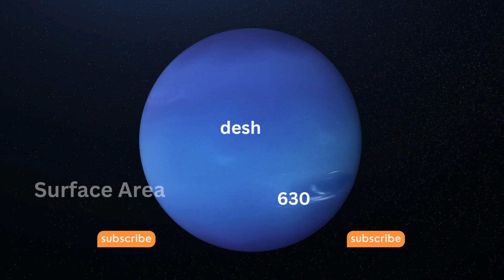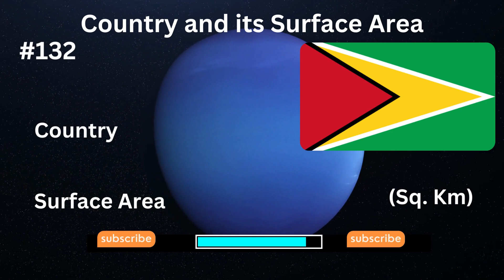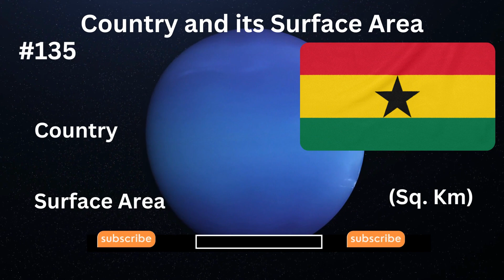World in km2: How big is your country |Apka Desh Kitna Bada hai? Part - 7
The world is a vast and diverse place, and its countries come in all shapes and sizes. From the tiny island nation of Nauru to the vast country of Russia, each country has its own geography and history. If so, then you'll love this video! In this video,
One way to measure the size of a country is by its area. Land area is the total area of land and water within the borders of a country. It is measured in square kilometers (km²).
Of course, land area is not the only factor that determines the size of a country. Population size, economic power, and political influence are also important factors. However, area can give us a general idea of the size of a country.

So how big is your country? You can find out by looking at its area on the Internet. You can also use the map to compare the size of your country with other countries.

Knowing the size of countries can be a fun and interesting way to learn about the world. It can also help you understand the different challenges and opportunities faced by different countries.

country size
surface area
world map
geography
countries of the world
challenge
brain twister
brain teasers that will make you think
teasers that will leave you stumped
challenging brain games
fun and educational
size of countries
surface area of countries
world map by size
geography of the world
countries of the world by size
largest country in the world
Smallest country in the world
how big is your country
learn about countries
country and its surface area,
Which country is bigger?
Country
Country size square kilometres
What country is bigger?
Area of countries in square kilometres
Largest countries in the world
How big is my country?
Biggest country in the world
Top 20 biggest country in the World
What is the size of your country
Big countries

Call to action:
And if you have any idea of your own, be sure to share them in the comments below!